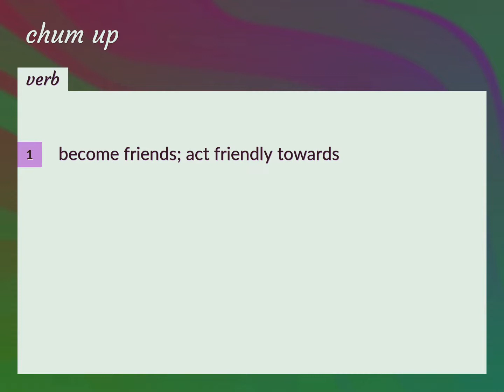Chum up | meaning of Chum up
What is CHUM UP meaning?